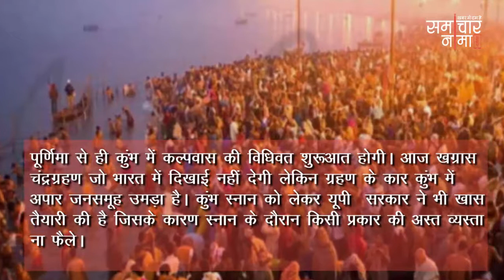प्रयागराज कुंभ 2019 कुंभ में बेहद खास है पौष पूर्णिमा का यह स्नान, चंद्र ग्रहण से और भी बढ़ा महत्व